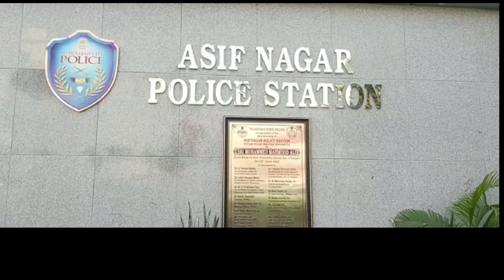🔴Kab Rukegi Qatal Ki Wardatein | Murder Dost na kiya Dost ka Murder@Asif Nagar Ps Hyderabad